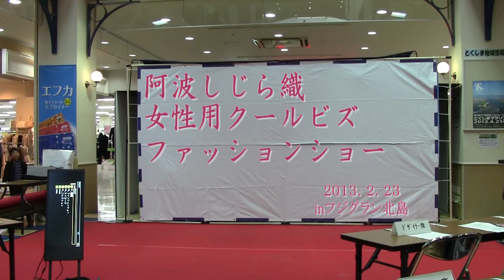魅せる！とくしまムービー「阿波しじら織ファッションショー」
徳島特産「阿波しじら織」のファッションショーの様子です